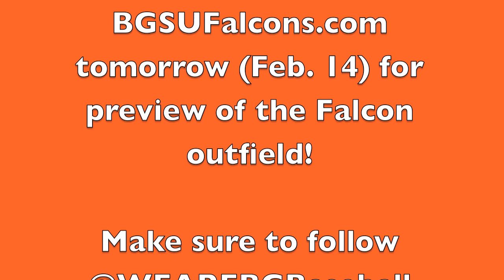Baseball Preview-Hitters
Hitting coach Spencer Schmitz sat down with BGSUFalcons.com to talk about the 2012 lookout for the Falcons at the plate.